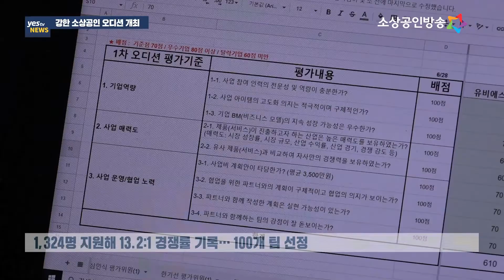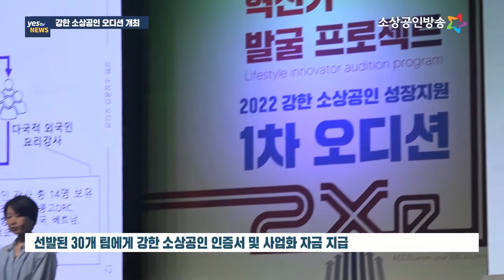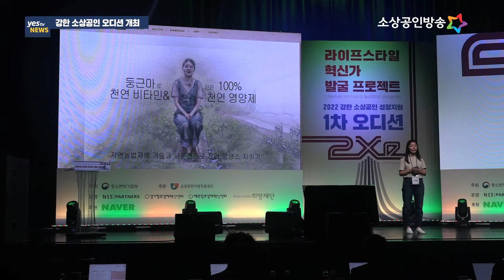[yestv뉴스] 라이프스타일 혁신가 발굴 프로젝트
중소벤처기업부가 기업가형 소상공인 육성에 나섰습니다.
중기부는 소상공인시장진흥공단 함께 '강한 소상공인 성장지원 오디션'을 28일과 29일 양일간 서울 노들섬 라이브공연장에서 개최했습니다.

'강한 소상공인 성장 사업'은 생활문화 기반 유망 소상공인들을 발굴하고 소상공인만의 차별화된 제품과 서비스 개발을 지원하는 사업입니다.

지난 3월 1,324명의 소상공인이 지원해 13.2:1의 높은 경쟁률을 기록했고, 서류 및 대면 평가를 거쳐 소상공인과 창작자 등의 파트너로 이루어진 100개팀이 선정됐습니다.

이번 행사는 한강 노들섬 라이브 하우스와 그 주변에서 피칭대회, 제품전시, 선배 창업가 및 투자자와의 네트워킹 등으로 진행됐습니다.

피칭대회를 통해 선발된 30개팀에게는 강한소상공인 인증서와 함께 '2Xel(투엑셀) 성장 프로그램'에 사용될 사업화 자금 5000만원이 지급됩니다.

중기부 원영준 소상공인정책관은 "지금까지의 소상공인 정책이 코로나로 피해받은 생계형 소상공인의 경영회복에 중점을 두었다면, 이제는 성장가능성이 있는 소상공인의 육성에 대해 고민할 시기"라며 "소상공인을 우리나라의 중요한 경제주체로 국민들에게 인식시키고, 중소·중견기업으로 나아갈 수 있는 성장사다리 구축에 집중하겠다"고 밝혔습니다.